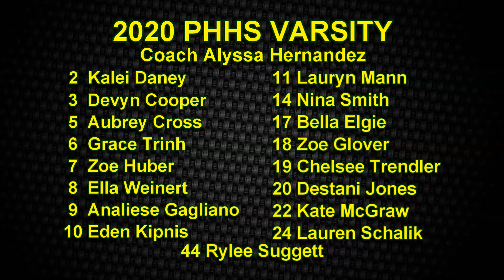2021 PHHS vs Scripps Ranch (away)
2021 Varsity Patrick Henry
March 23rd, 2021
Western League
Patrick Henry High School vs. Scripps Ranch
Winner: Scripps Ranch High School
25-11
25-23
25-7